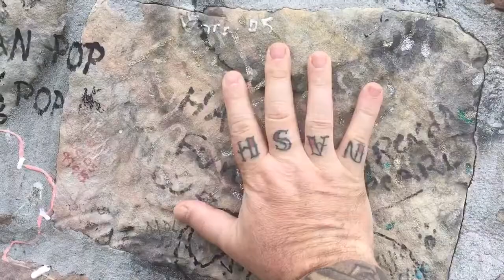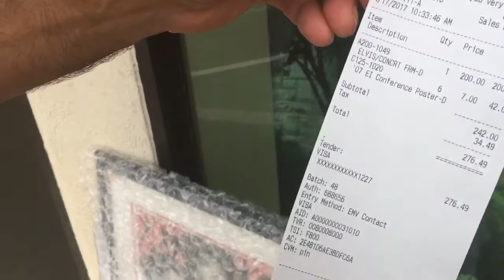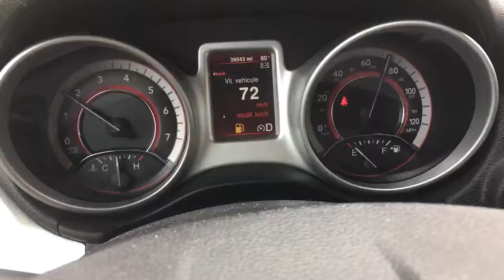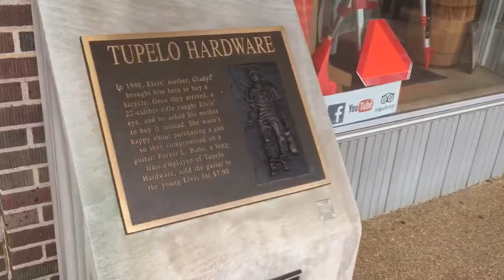THE NASH VEGAS TOUR 16 session 07